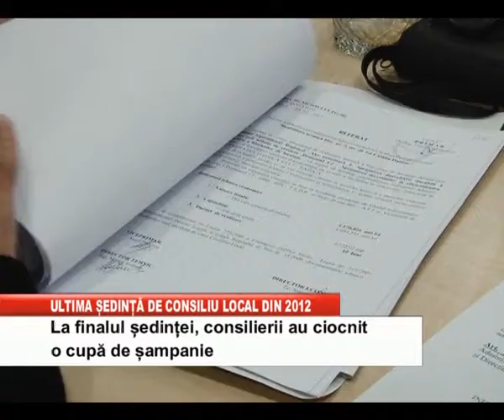ULTIMA SEDINTA DE CONSILIU LOCAL DIN 2012